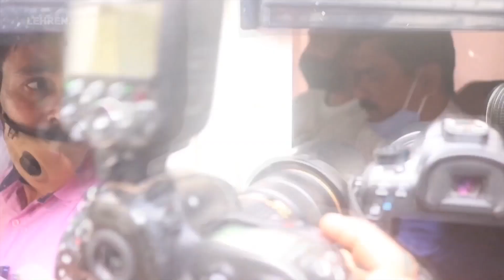Shilpa Shetty’s Husband Raj Kundra Has Been Booked By The ED | Lehren TV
Bollywood actress Shilpa Shetty's Husband Raj Kundra got into another trouble as he has been booked by ED.